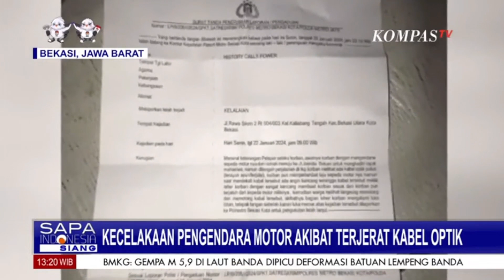Pengendara Motor Terjerat Kabel Optik